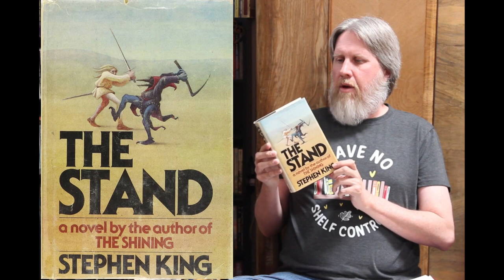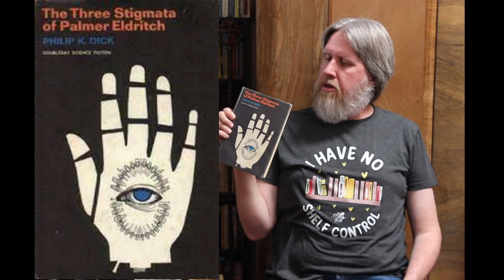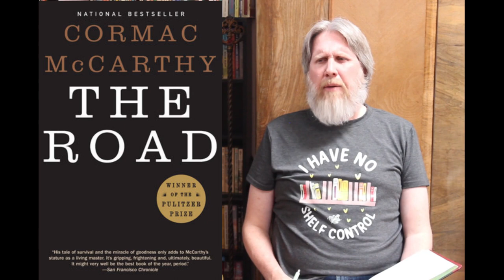Post-Apocalyptic Panic - A deep Reading of Deus Irae By Philip K. Dick and Roger Zelazny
Here it is, my deep reading of this post-apocalyptic masterpiece! Had to record this video twice, so sorry about the delay!